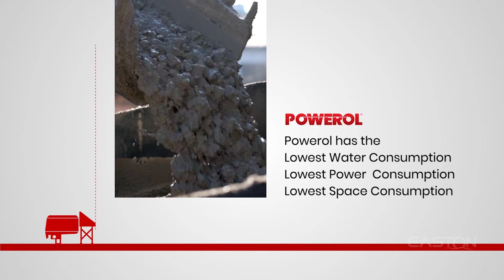Powerol - Concrete Recycling Plant - Product Explainer Video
Powerol wanted a video which explained their product range at the same time express their concerns for the planet which prompted them to come up with their product line which are environment friendly. Easton Media ensured that the video is conveyed powerfully using imagery, background music and voice which conveyed the apt message powerfully. This Product Range
explainervideos Video has given a very positive message to Powerol potential customers and gives them the edge in the sales process.

the first in India to develop a high-quality recycling plant capable of recycling the highest quantity of wet Concrete with the lowest water consumption
Powerol Enviro is said to stand out among other Recycling Plants, it has the highest recycling capacity in the Industry with a single-stage separation ability to separate sand & aggregates; can be utilized for recycling waste from two trucks at once; consumes less water & electricity per cubic meter of recycled concrete; reduces operational costs and is made of High-Grade wear resistant Steel but with a low wear design. Our concrete reclaimer most importantly eliminates the constant fear of settling in the tank and has the lowest processing time while occupying the least space.

Contact Easton Media Today to get your productexplainervideo

Corporate Office:
TN - India.